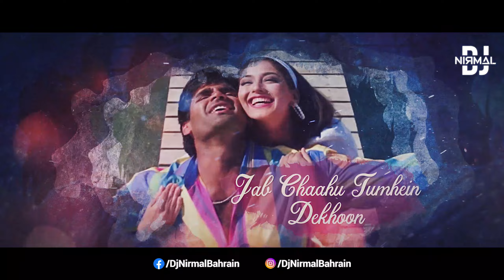Aankhon Mein Base Ho Tum (Remix) - DJ Nirmal Bahrain | Takkar | Sunil Shetty, Sonali Bendre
Movie: Takkar (1995)
Song: Aankhon Mein Base Ho Tum
Starcast: Sunil Shetty, Sonali Bendre
Singer: Abhijeet & Alka Yagnik
Music Director: Anu Malik
Lyricist: Maya Govind